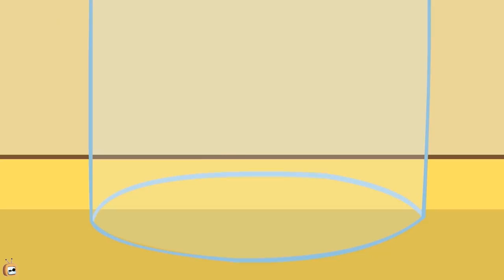Funny Animation Cartoon |Cartoons for Children Compilation - Pumpkin Monster | Rat A Tat |ChotoonzTV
One of the funniest YouTube animated cartoon animation episodes is here forkids.

Doggy Don Rat a tat cartoon is very much similar to other famous slapstick animation shows like zig and Sharko, Wolfoo, oggy & cockroaches, as well as Oddbods and so this cartoon animation, would be a treat for kids

Enjoy the hilarious comedy in RataTat & cat and keet!